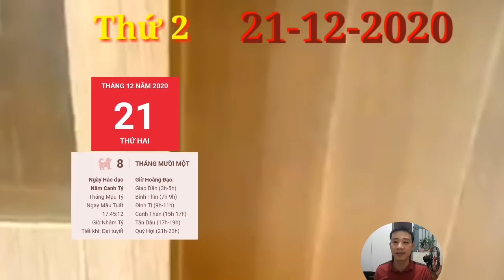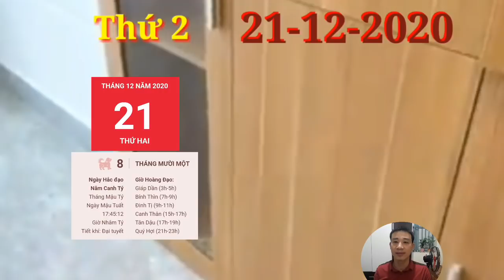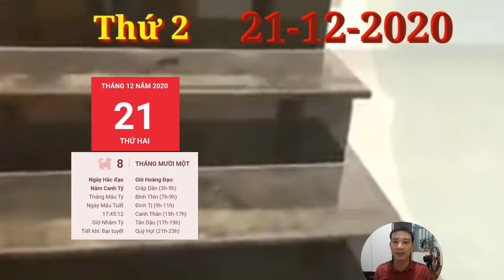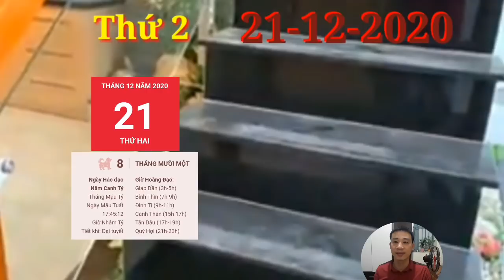☯ Tử Vi Ngày 21/12 Con Giáp có LỘC TRỜI, TRÚNG QUÁ LỚN, GIÀU TO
Tử Vi Hàng Ngày 21/12 Con Giáp có LỘC TRỜI, TRÚNG QUÁ LỚN, GIÀU TO

1. Tử vi tuổi Tý, THỨ 2 ngày 21/12/2020 cực chuẩn
2. Tử vi tuổi Sửu, THỨ 2 ngày 21/12/2020 cực chuẩn
3. Tử vi tuổi Dần, THỨ 2 ngày 21/12/2020 cực chuẩn
Con Giáp có LỘC TRỜI, TRÚNG QUÁ LỚN, GIÀU TO
4. Tử vi tuổi Mão, THỨ 2 ngày 21/12/2020 mới nhất
5. Tử vi tuổi Thìn, THỨ 2 ngày 21/12/2020 cực chuẩn
BẤT NGỜ  con giáp CÓ LỘC TRỜI, TRÚNG LỚN, GIÀU TO
6. Tử vi tuổi Tị, THỨ 2 ngày 21/12/2020 cực chuẩn
7. Tử vi tuổi Ngọ, THỨ 2 ngày 21/12/2020 cực chuẩn
8. Tử vi tuổi Mùi, THỨ 2 ngày 21/12/2020 mới nhất
BẤT NGỜ  con giáp TRỜI CHO LỘC, GIÀU TO, TRỜI CHO LỘC, Con giáp GIÀU BẤT THÌNH LÌNH.
9. Tử vi tuổi Thân, THỨ 2 ngày 21/12/2020 cực chuẩn
10.  Tử vi tuổi Dậu, THỨ 2 ngày 21/12/2020 cực chuẩn
11.  Tử vi tuổi Tuất, THỨ 2 ngày 21/12/2020 cực chuẩn
12.  Tử vi tuổi Hợi, THỨ 2 ngày 21/12/2020 cực chuẩn